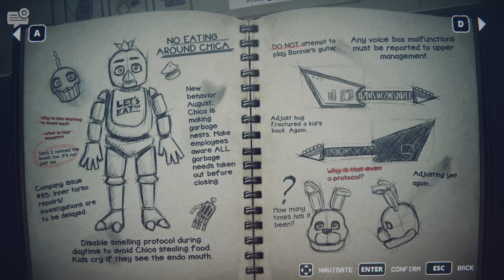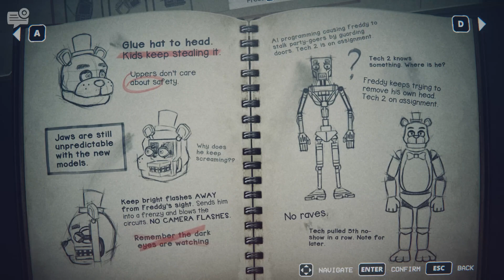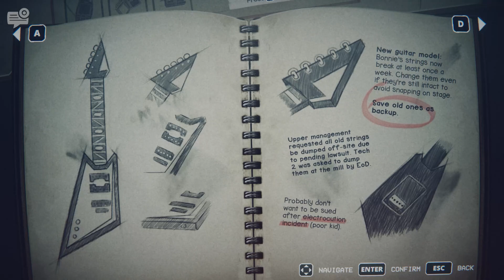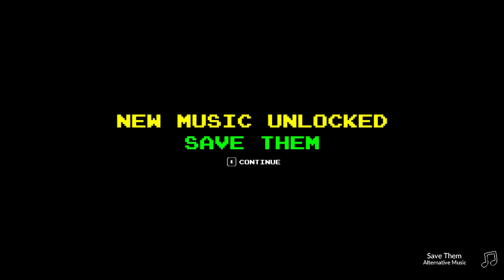HOW TO LURE THE BIRD OUT - FNAF Into The Pit #2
we figured how to distract chica in into the pit! got distracted by some arcade games on the way but it looks like bonnie is next on the list. stay tuned for part three!